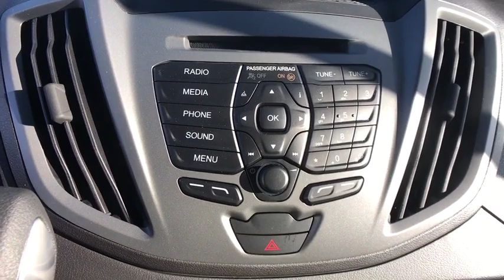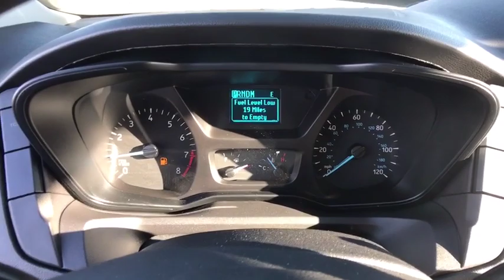2018 Ford Transit-150 Chantilly, Leesburg, Sterling, Manassas, Warrenton, VA C81918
Oxford White N 2018 Ford Transit-150 available in Chantilly, Virginia at Ted Britt Ford Lincoln. Servicing the Leesburg, Sterling, Manassas, Warrenton, VA area.